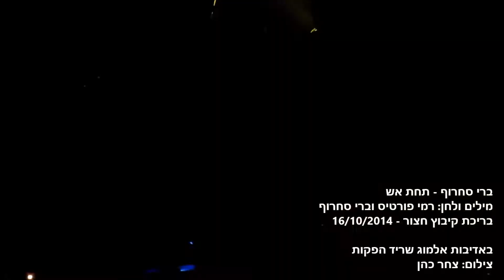ברי סחרוף - תחת אש | קיבוץ חצור 2014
מילים ולחן: ברי סחרוף ורמי פורטיס.
'אתה נמצא כאן' בקיבוץ חצור - 18/10/14
באדיבות אלמוג שריד הפקות.